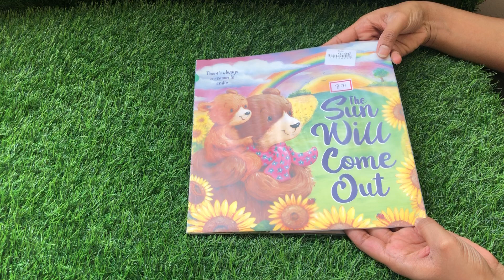the sun will come out